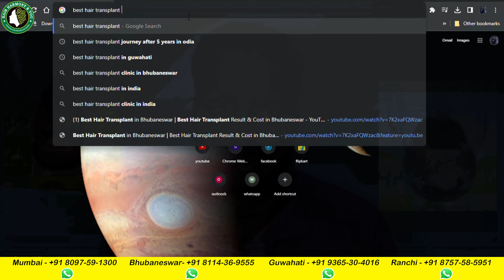Best Hair Transplant in Bhubaneswar | Best Hair Transplant Result & Cost in Bhubaneswar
In this YouTube video, join us as we witness the inspiring hair transplant journey of a patient from Bhubaneswar . Experience the emotional rollercoaster of his struggles with hair loss and the life-changing effects of the procedure, and regaining Self-Confidence After 1 Years of Results.

Together, let's empower and uplift those seeking solutions to hair loss.

📌 Natural looking
📌 Enhances Confidence levels
📌 Easy Maintenance
📌 Safe procedure

☎️ Call or 📱What's App Now